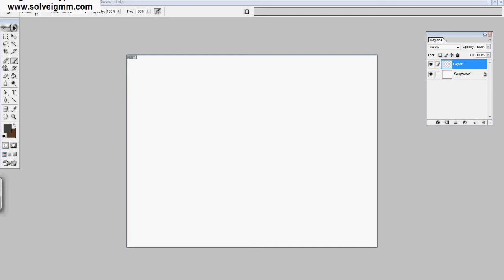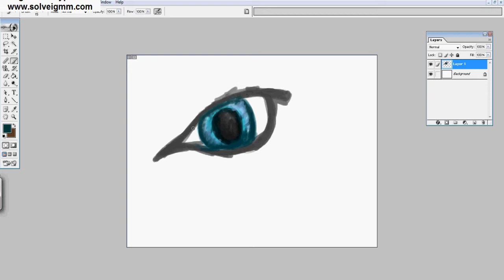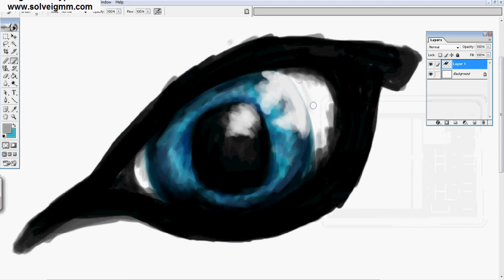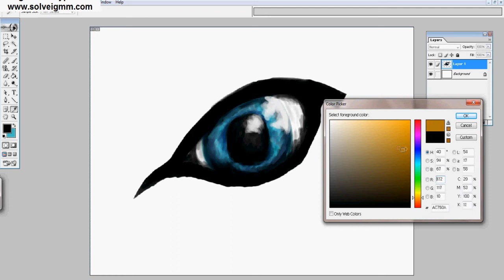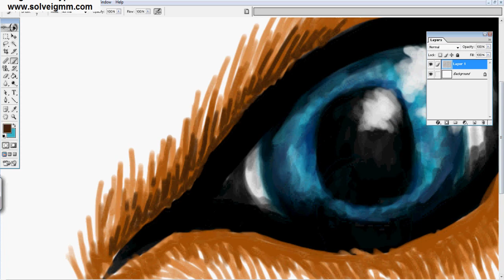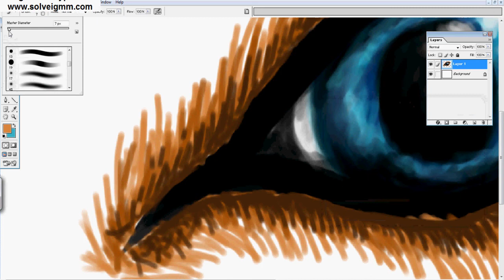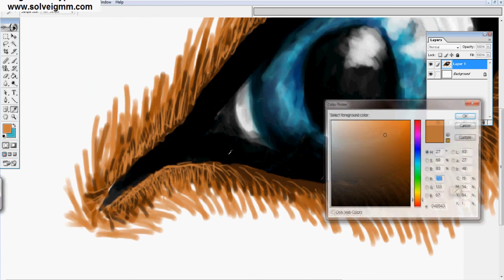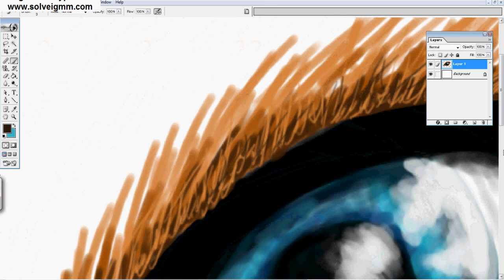Eye - speedpaint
Ok heres another one ^^ I didnt finish it because the lines on the fur were soooo boring xD haaha
I also added abit more detail to the eye after i stoped filming so the picture at the end is fully detailed one ^^